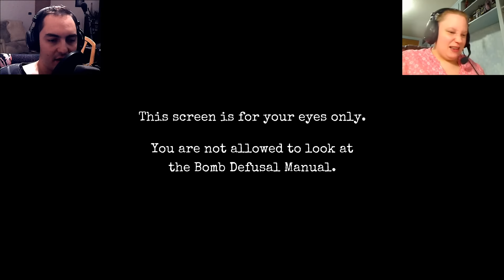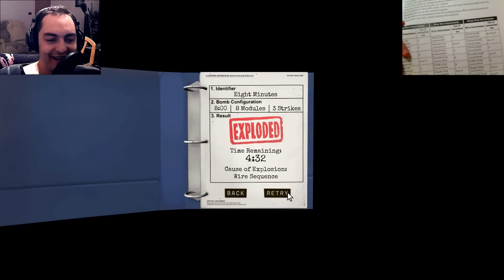Let's Play Keep Talking And Nobody Explodes (part 8 - "I Have Asploded" [blind])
Watch and learn how professionals do it!